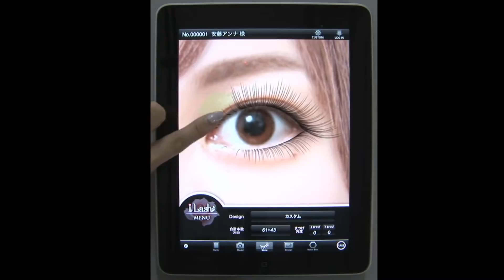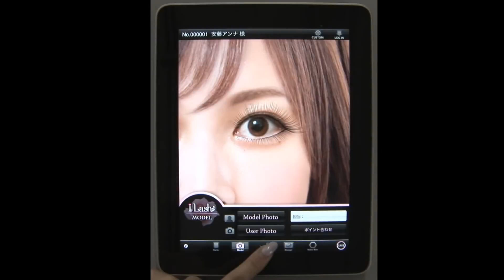purr_iLash by MotionPortrait iPad App